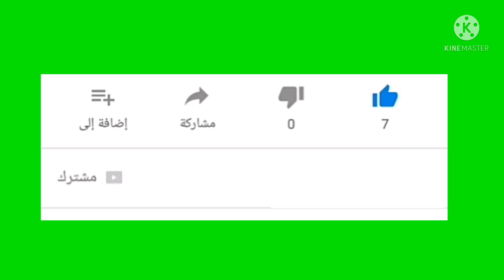افضل مشروع مربح في البيت بأقل راس مال البراد الفلسطيني 👌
لتر ماء
سكر كأس ونص
نشا م ك 2
حليب م ك 2
صبغة لون  صفراء
منكه طعام روح البراد
ليمون 🍋 ثلث الكأس